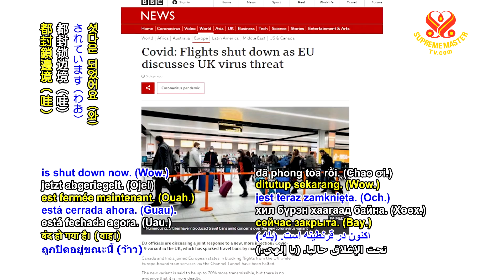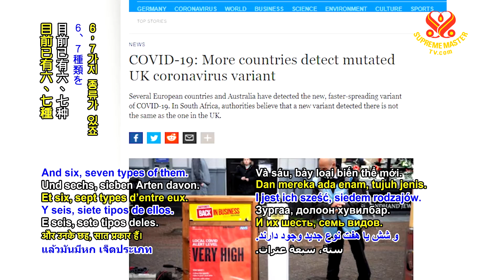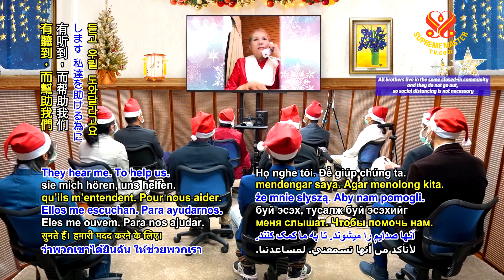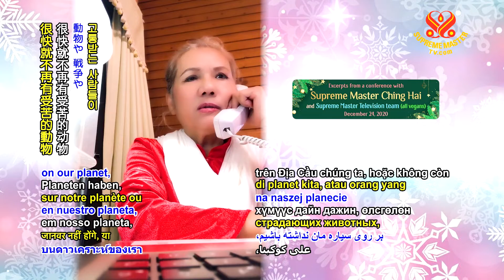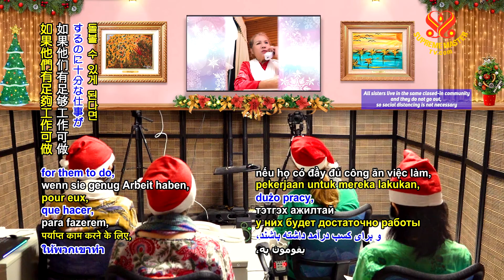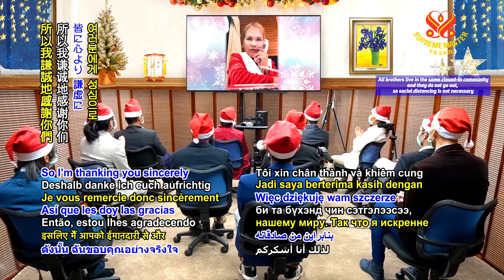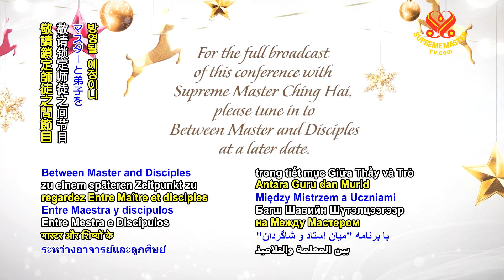World Vegan Brings Lasting World Peace, December 24, 2020